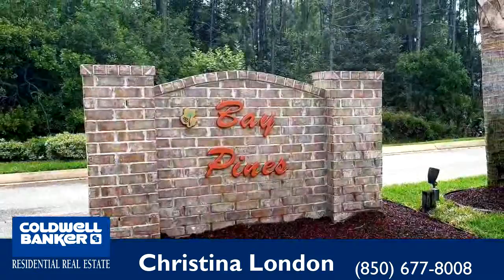Property for sale - 1784 Bay Pine Cir, Gulf Breeze, FL 32563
Bedrooms: 3
Bathrooms: 2
Square Feet: 1521
Price: $218,000

For more information about this property, please contact Christina London at or . You can also text 5554163 to 67299.